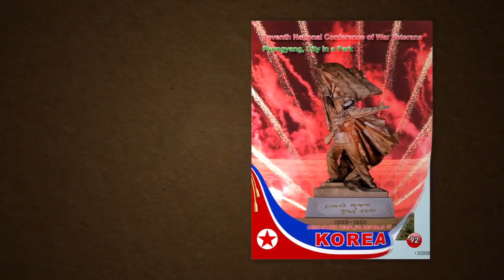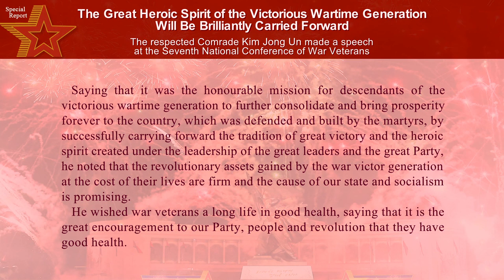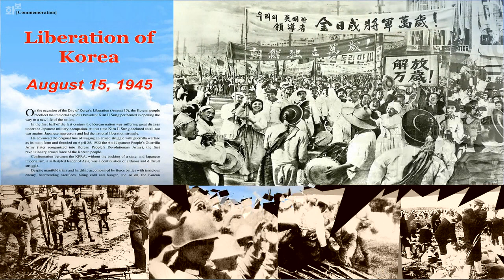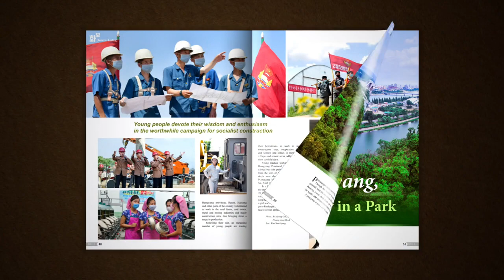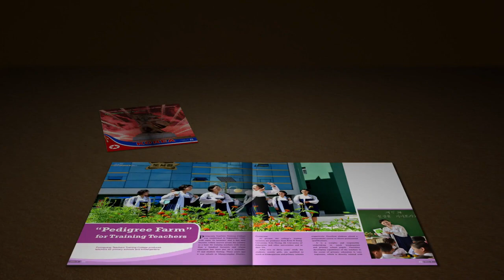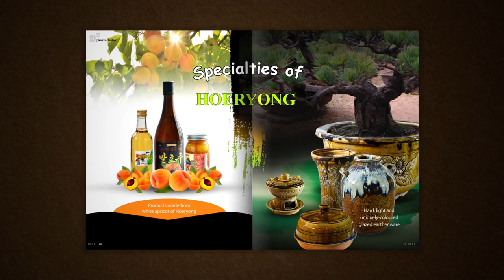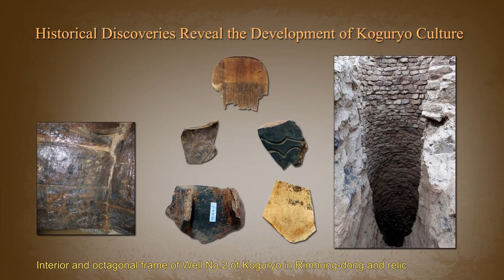Pictorial for Juche 110 (2021) 8